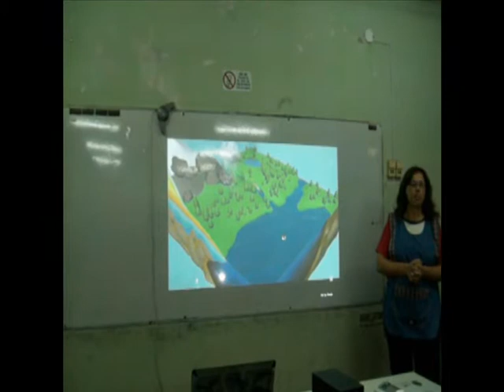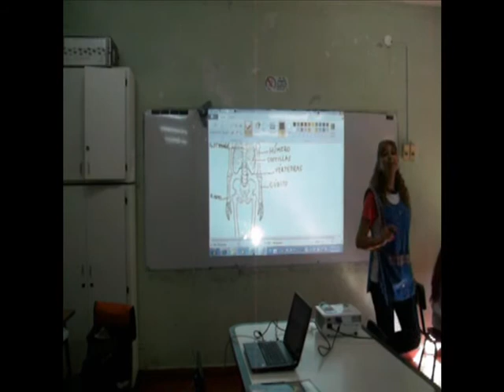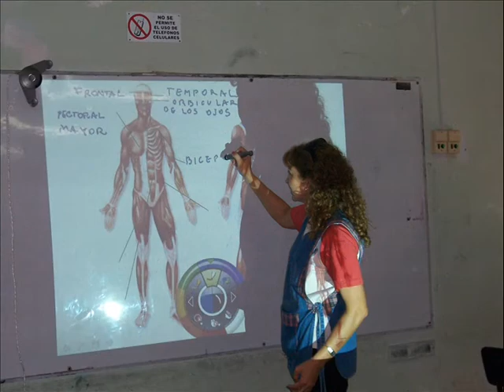TIC EN LA ESCUELA AULA DIGITAL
ESCUELA FRAY MAMERTO ESQUIU - MONTE MAÍZ - CBA

RESPONSABLE: LIC. SONIA RODRIGUEZ